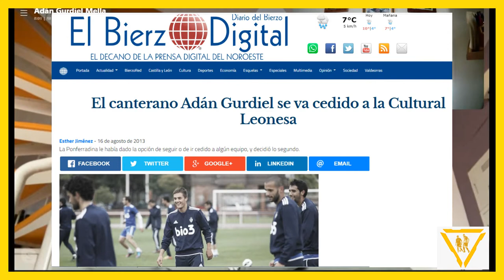La llegada de Adán Gurdiel al fútbol profesional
Adán nos cuenta su debut y su primer año como profesional en el año de la cesión a la Cultural Leonesa.